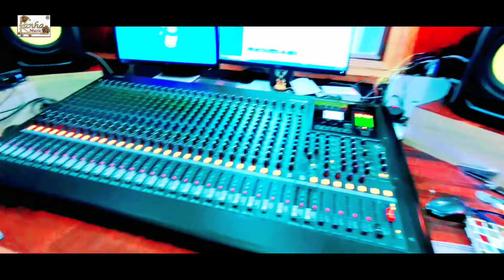ई जमाना हरजाई बा ( दर्द गीत ) Singer Sarfaraz Alam भोजपुरी दर्द गीत || e Jamana Harjai Ba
➤ Singer : Sarfaraz Alam
➤ Album : E Jamana Harjai Ba
➤ Lyrics : Ravindra Vidyarthi
➤ Video Director : Mukesh Raj
➤ Digital Head : Tahir Husain
➤ Recording  : Kanha music Recording Studio
➤ Director : ARYAN GUPTA

                 Company inquiry

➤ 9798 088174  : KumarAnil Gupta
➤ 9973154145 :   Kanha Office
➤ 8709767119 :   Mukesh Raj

     थावे दुर्गा मंदिर गोलंबर चौक से उतर दिशा में है
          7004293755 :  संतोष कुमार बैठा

Kanha Studio Thawe
kanha music
aryan Gupta
mahi manisha Jhaa
Aryan Gupta ka studio
Kajal Anokha kanha music
Priya Singh kanha music
kanha Studio  Bihar

Kanha Studio Thawe
kanha music
aryan Gupta
mahi manisha Jhaa
kanha Studio  Bihar